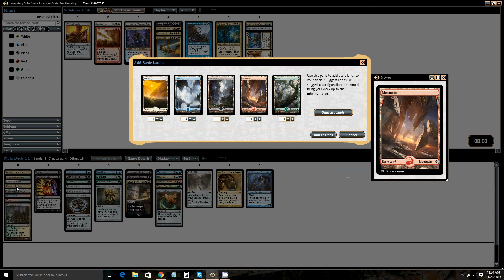Legendary Cube Swiss Draft # 2 - Drafting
Legendary Cube Draft